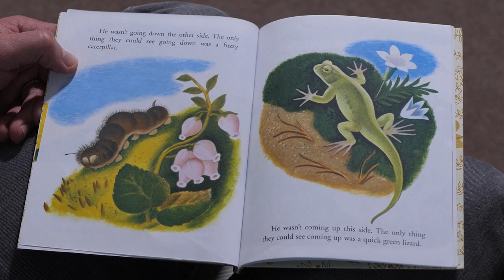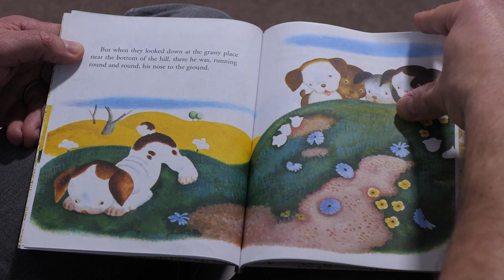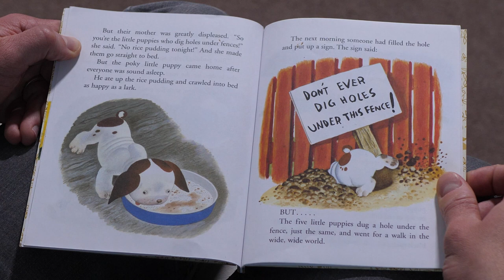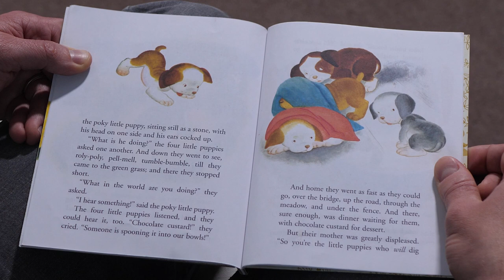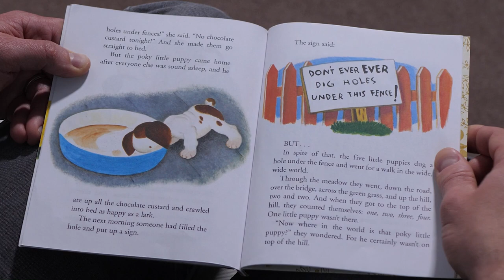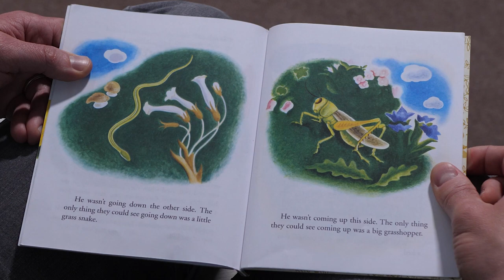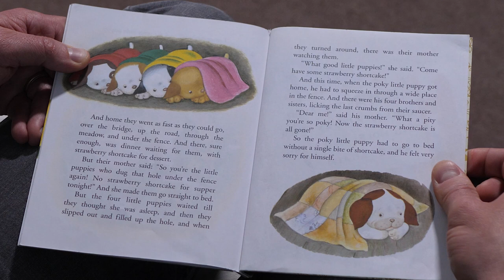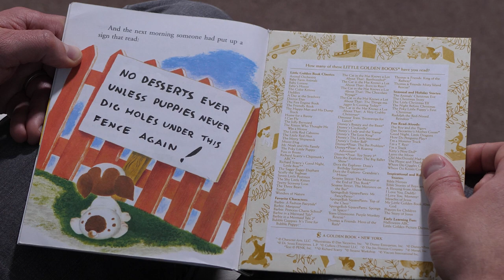The Poky Little Puppy by Jannette Sebring Lowrey (read by Will Sarris)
Five little puppies dug a hole under the fence and went for a walk in the wide, wide world... but one is not there!

For more information on Will's voiceover and video production services, please